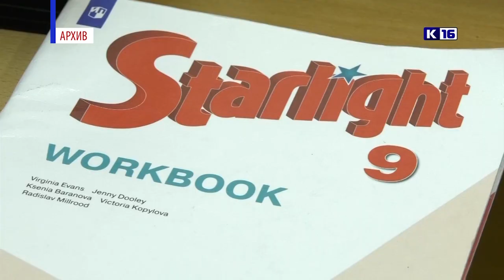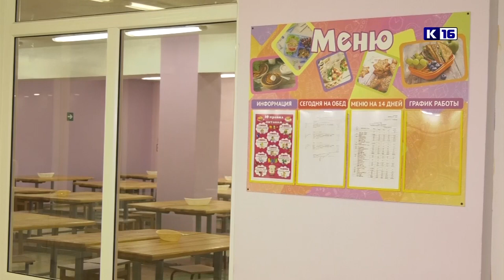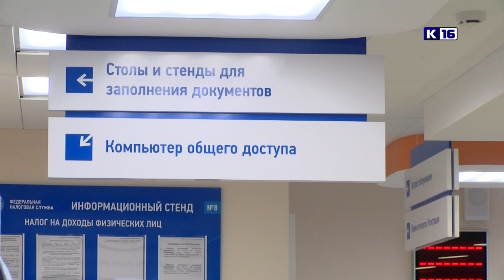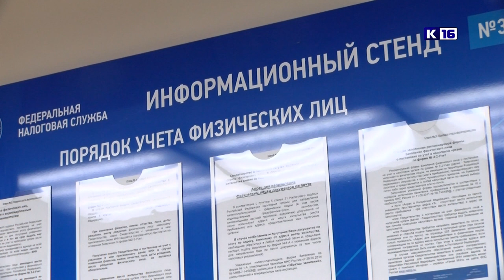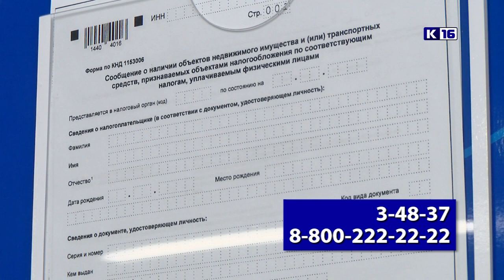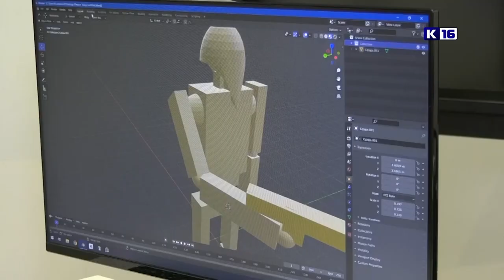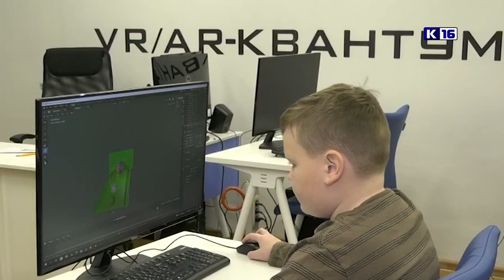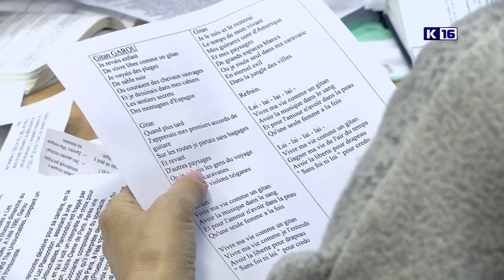Новости Сарова 26.01.2022